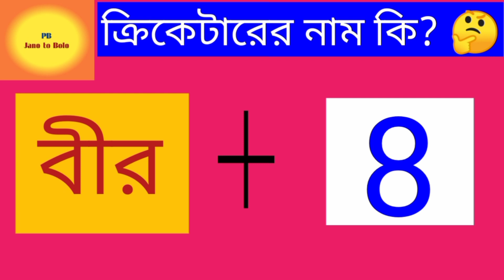Emoji dhadha gkquiz bangla dhadha#bengali dhadha